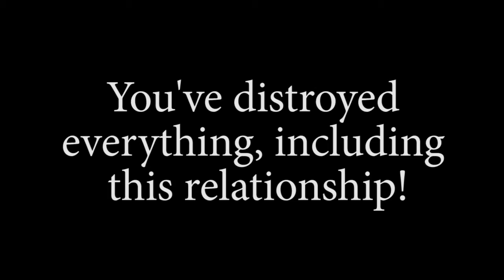Godzilla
4th period 1 of 2 "48 hour" projects